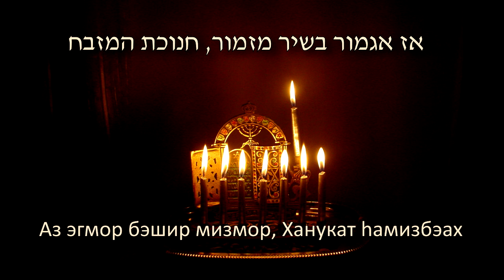מעוז צור ישועתי Маоз цур йешуати (минус)